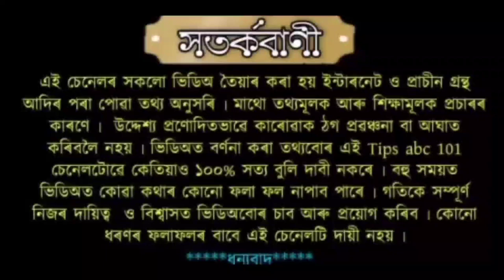১৪ চেপ্তেম্বৰ ভাদ মাহৰ ডাঙৰ অমাৱস্যা এই দিনটোত ঘৰলৈ ভুলতো নানিব এই তিনিটা বস্তু।।